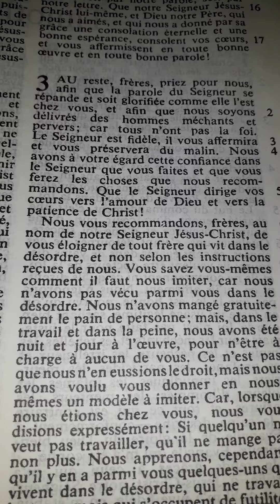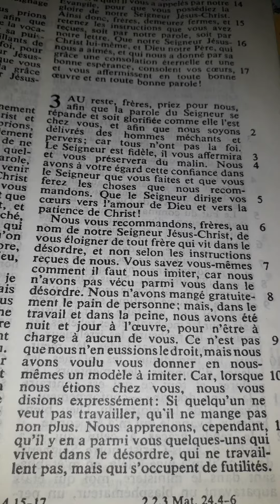2Thessaloniciens chapitre 3 (prier pour nos prédicateurs)